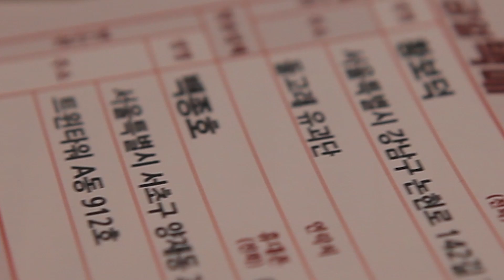정몰 택배 : 정말 건강에 미친 사람들의 몰 Making Film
Client : KGC 인삼공사 정관장 / Agency : 이노션월드와이드

Written & Directed by 이주형
Producer : 황보덕
Director of Photography : 김홍기
Gaffer : 장태현
Art Director : 양미미
Costume Designer : 박경희
Hair & Make up Designer : 박예리
Sound Mixing : 안요셉 (Keats Seoul)
D.I : 이현아 (The Remade)
Assistant Director : 변종현